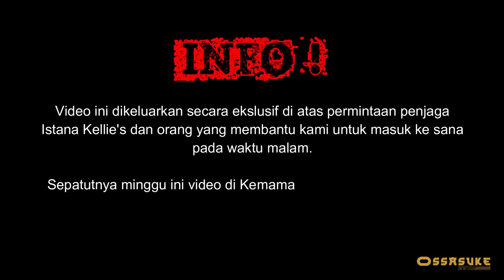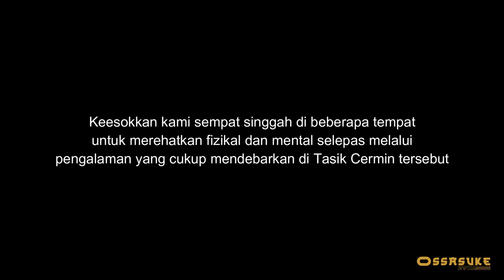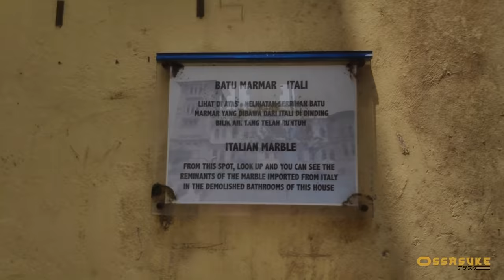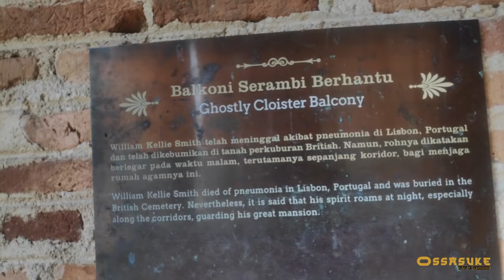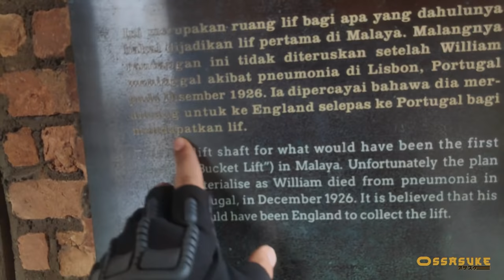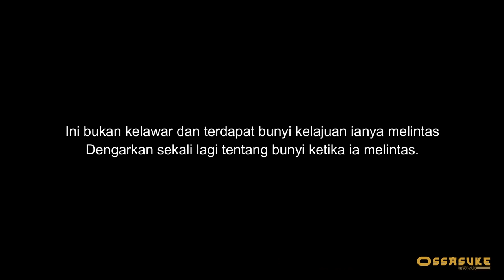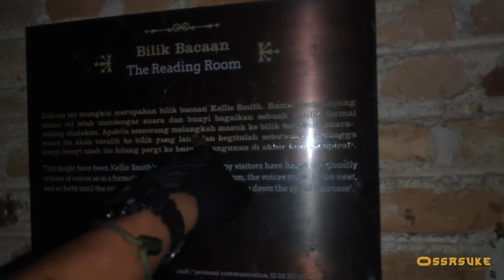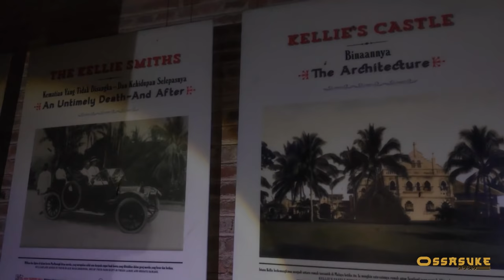Kellie's Castle | Ia Melintas Dengan Laju | Laluan Berhantu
Ini adalah salah satu video kebanggaan kami kerana berjaya membuat rakaman eksplorasi di sebuah bangunan bersejarah di Perak. Bangunan yang dimaksudkan adalah Kellie's Castle.

Ini satu penghargaan besar buat kami kerana istana ni tak boleh dimasuki selepas malam dan disebabkan pertolongan dari Tok dan Mak Anjang kami diberi kebenaran.

Bangunan ini boleh dilawati pada siang hari tetapi tidak pada waktu malam. Kerana disana ada penghuninya. Tidak menganggu tetapi sekadar memerhatikan.